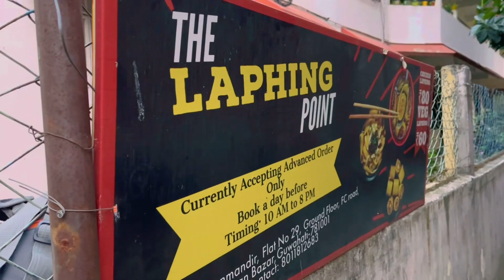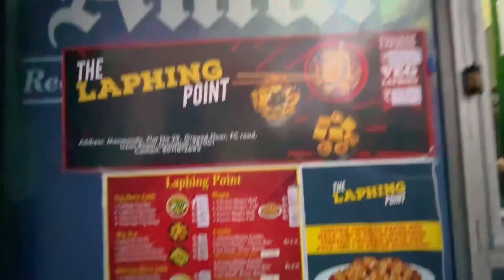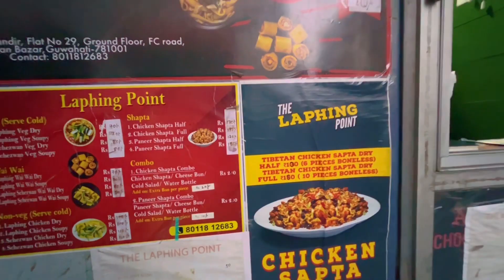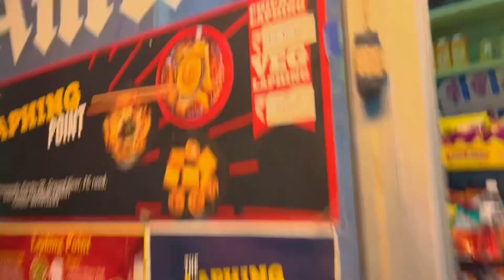First laphing center at Gauhati,Yummy laphing at cheapest price, Tried laphing for the first time 😋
I wanted to take a moment to express my sincerest gratitude for your continued support and engagement with my videos. Thank you for taking the time out of your day to watch, comment, and share your thoughts with me. Your feedback has been invaluable in helping me to improve and refine my content.

As a content creator, there is no greater joy than knowing that my work is resonating with others. Your views, likes, and comments motivate me to continue creating and sharing my passion with the world.

Plus, it helps me to grow my channel and reach a wider audience, which means I can continue to create even more content for you to enjoy.

Sincerely,
Kaberi

Location —
Name - laphing point Guwahati , Uzan Bazar near SBI chenikuthi branch, Flat no 29 AIE apartment ground floor